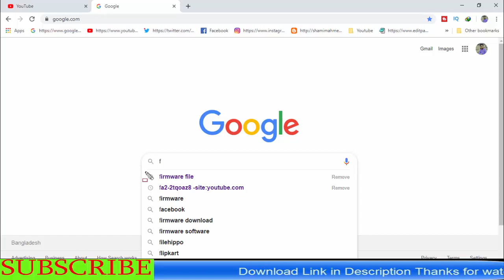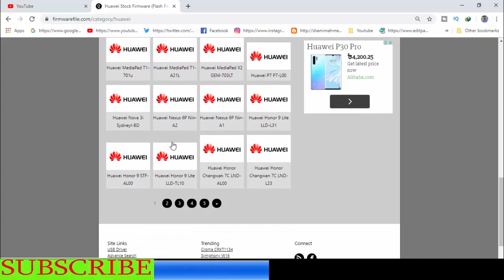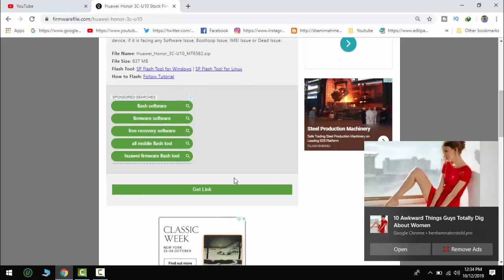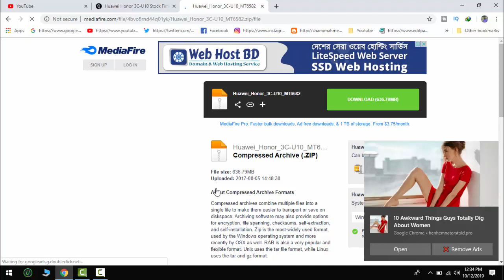Download Huawei Honor-3C-U10 Stock Firmware ( Flash File )